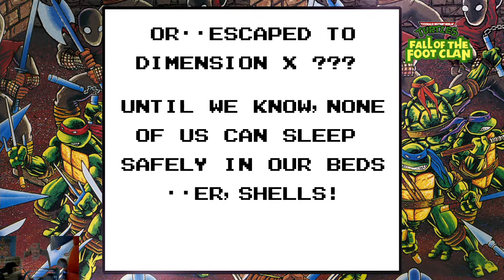Teenage Mutant Ninja Turtles: Fall of the Foot Clan | Blind Playthrough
Here is the full playthrough of Teenage Mutant Ninja Turtles: Fall of the Foot Clan. Played on the PlayStation 5 but it's originally on the Game Boy.

The levels are in following order:
Stage 1 City Streets (0:42)
Stage 2 Factory (5:28)
Stage 3 Convoy (9:26)
Stage 4 Mountain Caverns (11:50)
Stage 5 Technodrome (16:51)

Teenage Mutant Ninja Turtles: Fall of the Foot Clan is honestly a bit of a relic. Playing this feels a lot like watching a western film from the 50’s on a VHS player and it is a game dated for like six different reasons. First, any sort of TMNT game feels a bit dated these days as they were extremely cool in the late 80’s and early 90’s and decidedly less tubular and radical since saying tubular and radical went out of fashion. Secondly, this is a side scrolling beat-‘em-up, a genre that went out of style around the time video games got around to adding that 16th bit. On top of that, this is a very early Game Boy era game, which means that its held up about as well as a glass of milk in the janitor’s closet. The Game Boy was really cool back in its heyday, but in modern times any wonder comes less from its function and more from the fact you can launch it through a wall with a cannon and the thing will still not break. So you have a dead franchise in a dead genre on a dead system, and the whole thing is so dead that it feels less like a thing you should play and more a thing that archaeologists should be studying in a museum somewhere. That isn’t to say that there aren’t any fun games on the Game Boy, and there are certainly some games that still hold up fairly well even three decades later. Unfortunately, Teenage Mutant Ninja Turtles: Fall of the Foot Clan is less hidden gem and more hidden pile of dog poop on the sidewalk you accidentally step in, and this is more likely to ruin your day than anything else.

I’ve played a lot of different Teenage Mutant Ninja Turtles games, and I feel like almost all of them are the same sort of thing. April gets captured or lost or put in another castle or something, and the Turtles need to go rescue her while fighting through the same handful of bosses they always have to fight. The games are always side scrolling beat-‘em-ups, and you move around beating up thousands of members of the Foot Clan by hitting them with your turtle of choice and occasionally fighting a weird strong man with a brain in his stomach. Teenage Mutant Ninja Turtles: Fall of the Foot Clan follows this same formula as well, and it was pretty much everything I expected from a Game Boy TMNT game. The action takes place on a linear, 2D plane and you move to the right smacking any enemy you run into. There are four turtles to choose from, and they also sort of act like the number of lives you have. Each time you lose a life, that turtle gets captured and you have to choose a new one that will start over at the beginning of whichever area you were just at. There are five stages in total, and each stage usually has two to three short, separate areas and are capped off with a boss fight against one of the turtle’s iconic foes. Smack your way through the Foot Clan, save April, and be home in time for whatever terrifying combination of pizza the turtles want to try today.